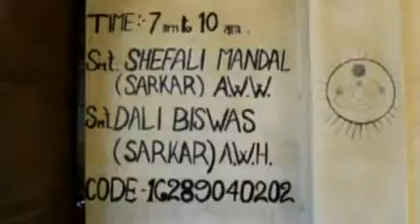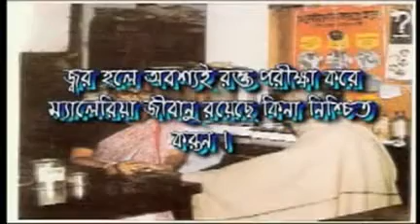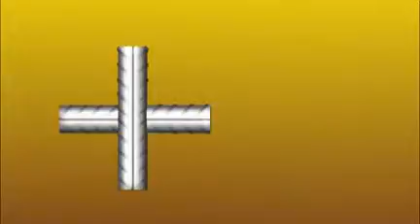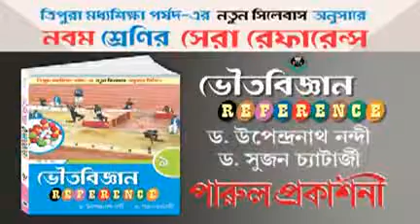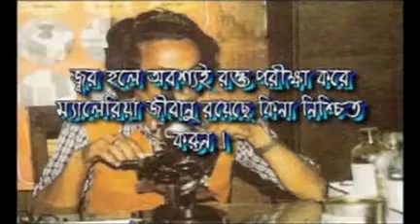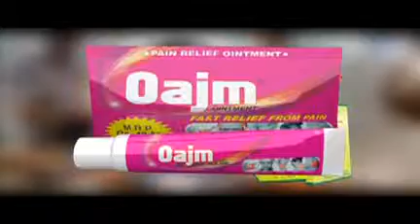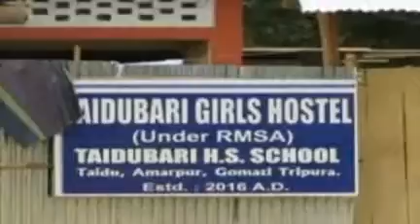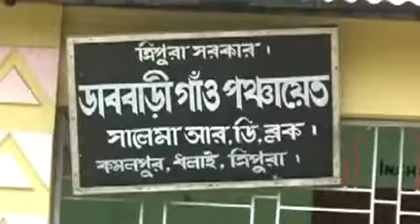19 06 16 KOK 2